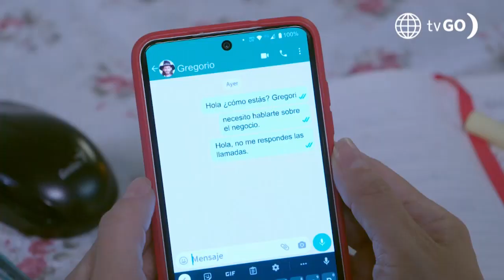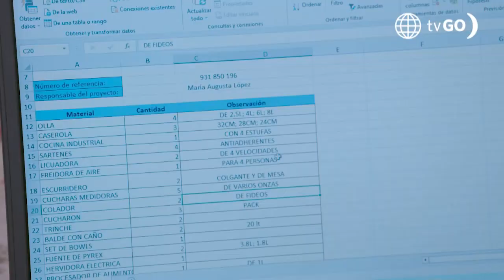Maricucha 2: Renato no quiere renunciar a Maricucha (Capítulo n° 38)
Maricucha 2: Renato no quiere renunciar a Maricucha  (Capítulo n° 39)
¿EL ÚLTIMO?
Renato le pidió perdón a Maricucha por desconfiar. Ella le dijo lo que sentía y que era lo mejor tomar distancia, pero Renato no está dispuesto a renunciar tan fácil 💪

Juntémonos Más.